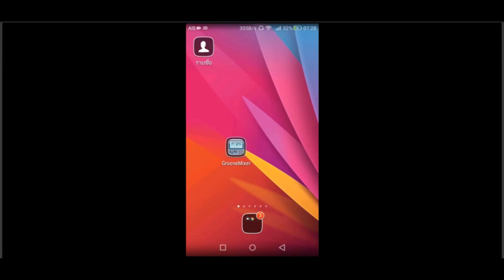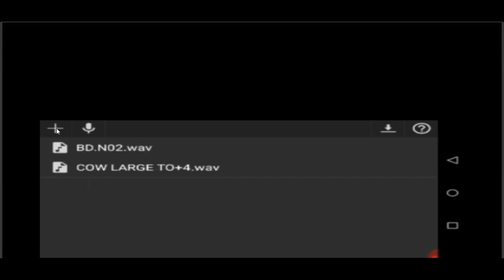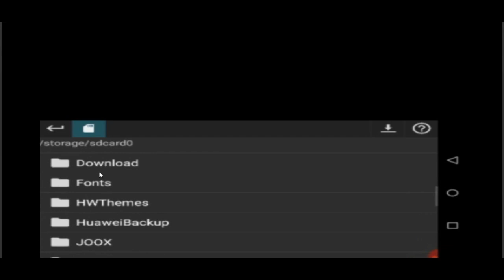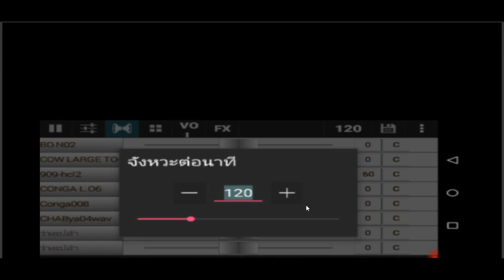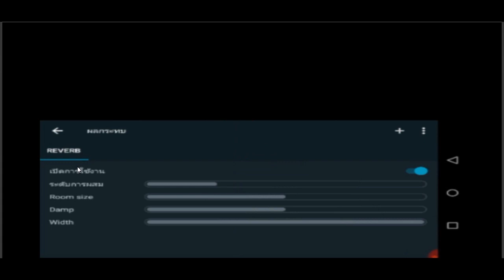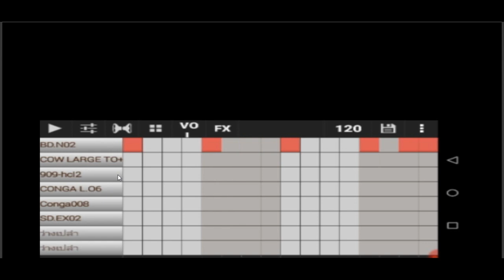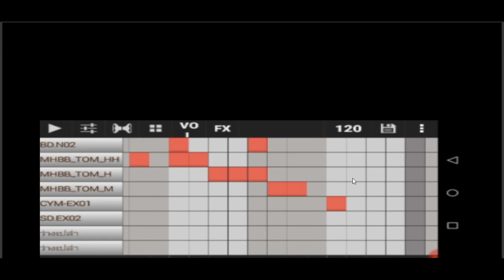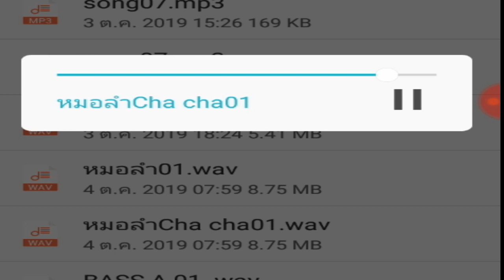Groove Mixer โดยครูญาณ